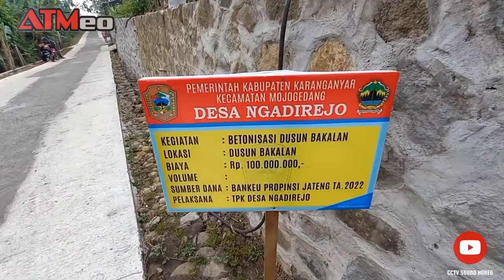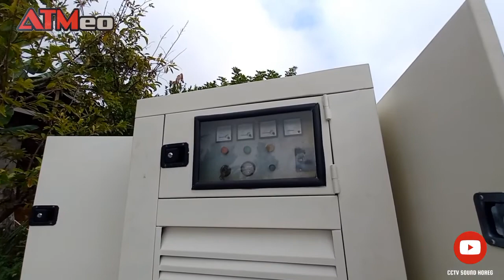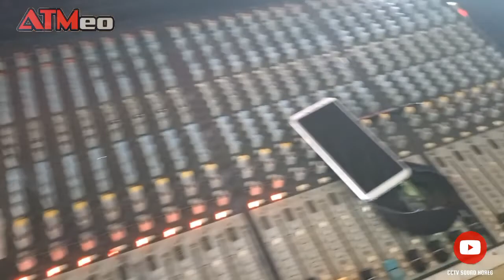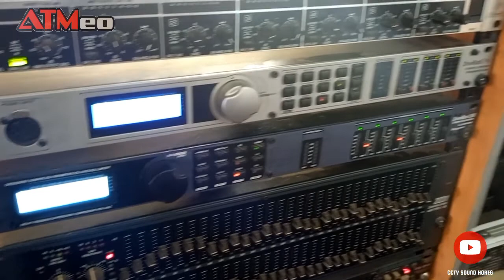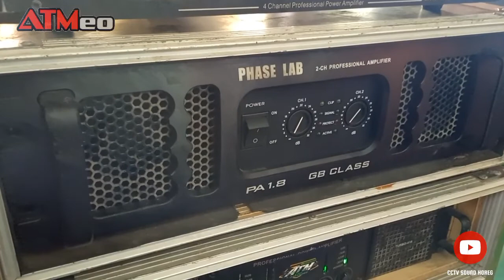ATM SOUND PETRUK GUNUNG - Sound Balap Dari Ujung Selatan - Wukirsawit Jatiyoso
ATM SOUND ( Petruk Gunung )
Alamat  : Swadine, Wukirsawit, Jatiyoso, Kab. Karanganyar
Info Job : 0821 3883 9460

Mungkin buat sedulur semuanya atau bos bos sound crew crew sound yang ingin soundnya kami reviuw dan tayang di chanel ini bisa komen komen lur atau biasa wa admin mantap lurr. .👍👍